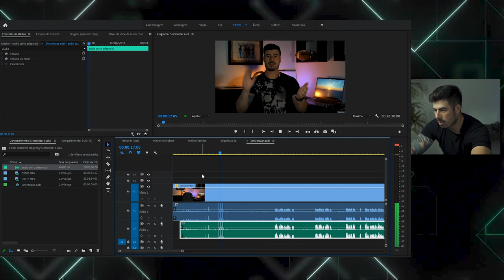COMO SINCRONIZAR ÁUDIO e VÍDEO de CONTEÚDO | no PREMIERE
Uma dica muito boa e fácil de COMO SINCRONIZAR ÁUDIO e VÍDEO de CONTEÚDO | no PREMIERE .